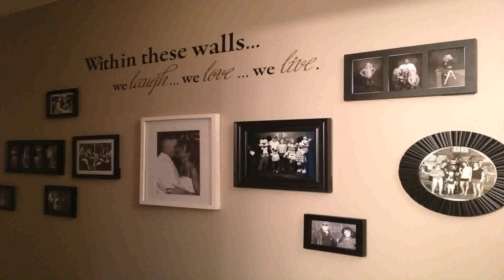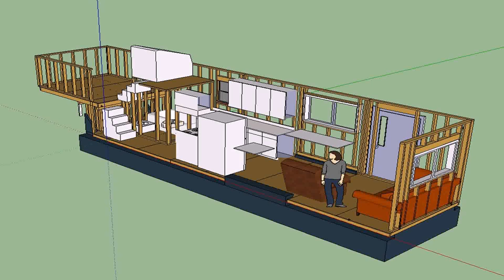Small Home Design Ideas Pinterest - Gif Maker DaddyGif.com (see description)